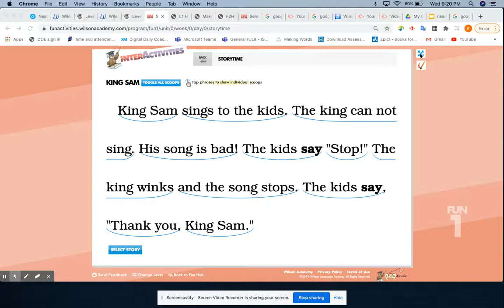King Sam Story